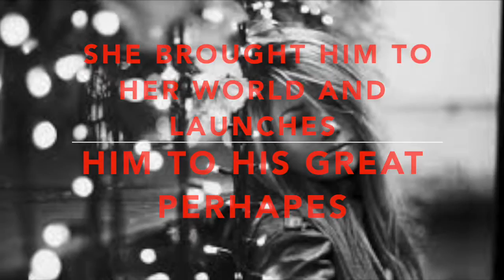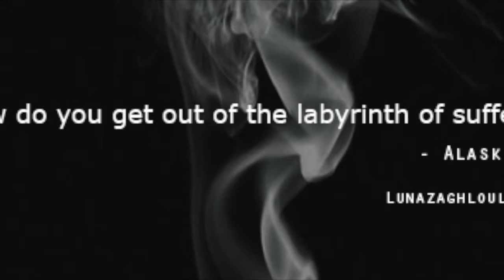looking for alaska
This video is about looking for alaska by john green